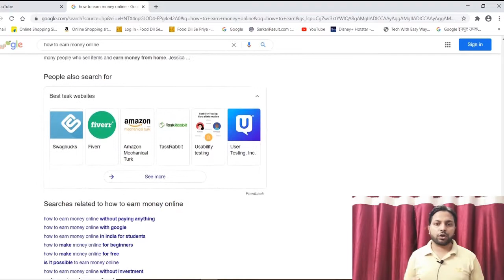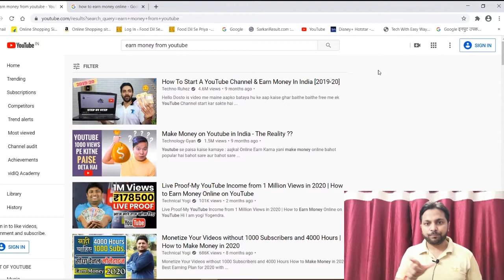Best Keyword For YouTube Free | How To Find Keywords For YouTube | Increase Views & Subscribers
Hello Friend's welcome to Tech Kamakshi ke YouTube Channel Par

Best Keyword For YouTube Free | Keyword Kaise Search Kare Apne Youtube Video Ke Liye

Hello, friends, Aj ki is Video me m aap ko batauga ki kaise aap ko apne keyword ko dhudh sakte hai or apne video ko search result me la sakte hai.

Searching Keyword finds out by using Youtube or Google Search Bar.

Video Contain:-
1- How to Increase Traffic on Youtube Channel by using these keywords searching Tools
2- How to find the best keywords for the youtube channel
3- Keywords Select by Google
4- Easyway to find keywords
5- Increase Views and Traffic By using this Method

In Keywords Ko apne Title, Description or Tags me use karke apne videos par views ke sath sath Kubscribers v badha sakte hai. AAp ke Channel Par Traffic Automatically aane Lagega